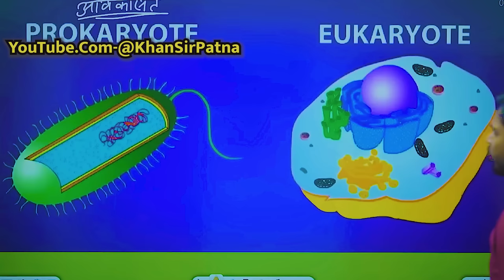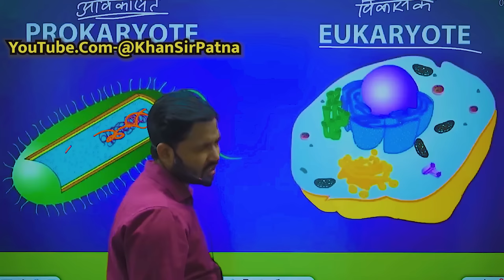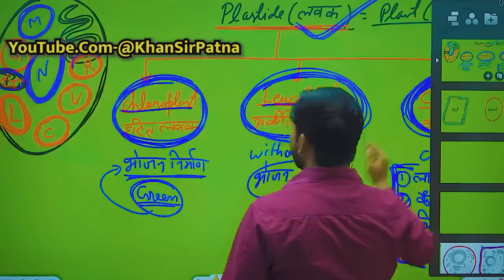प्रोकेरियोटिक और यूकेरियोटिक कैसे याद रखे?यूकेरियोटिक कोशिका क्या है?khansir